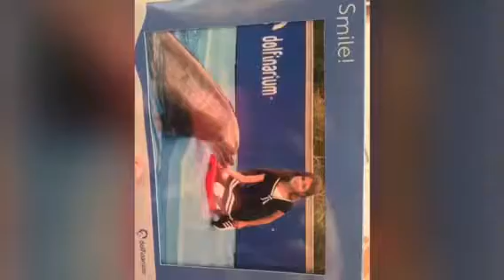חיטורן והדולפינריום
חיטורן והדולפינריום הולנד 8/2017